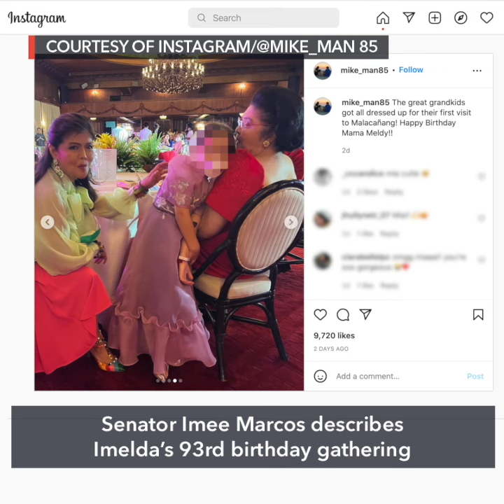Palace parties? ‘Simple’ under Marcos 2.0, say sister, press chief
More videos on Rappler In the first weekend of the Marcos government, parties thrown by the First family catch the attention of Filipinos, one of which is a celebration for the former first lady Imelda Marcos.

Full story Follow Rappler for the latest news in the Philippines and around the world.